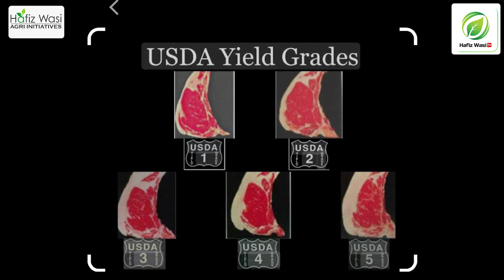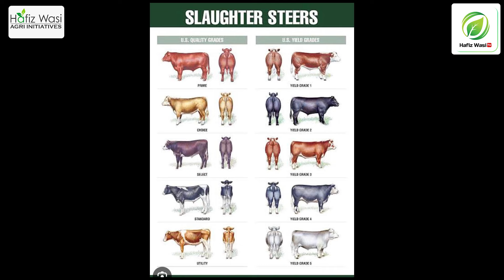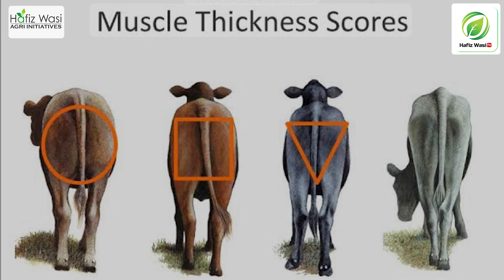To survive in the international beef market, it is necessary to adopt international standards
Feedlot Business Episode No 8

بین القوامی منڈیوں میں گوشت کی بہترین قیمت لینے کے معیارات۔

The international meat markets are very competitive and pay premium price only to quality and graded meat. Otherwise, you will win international business at the lowest price. Before anybody starts export meat, he should learn cattle and meat standards to produce high value meat.